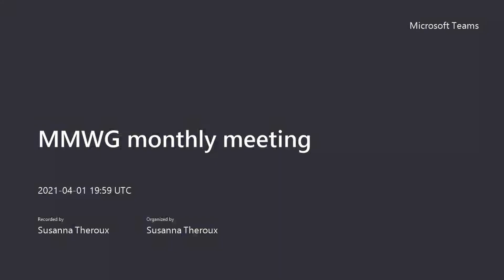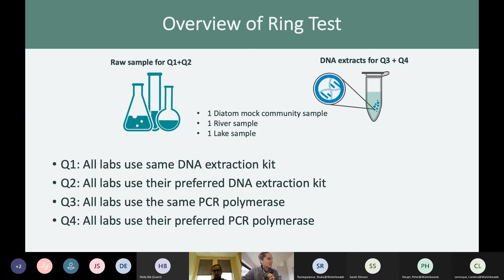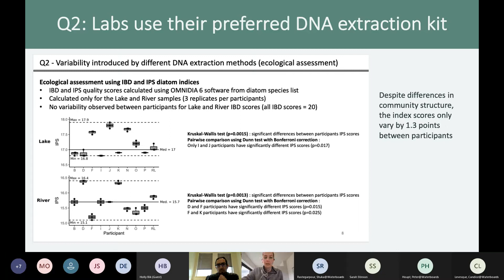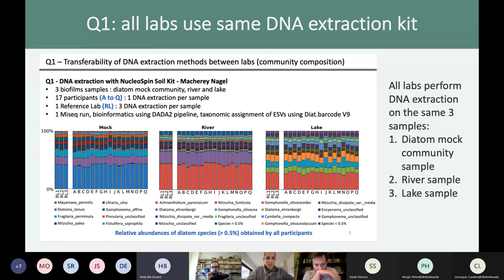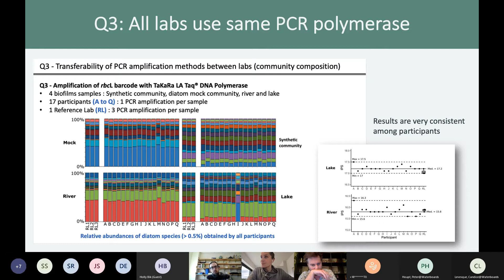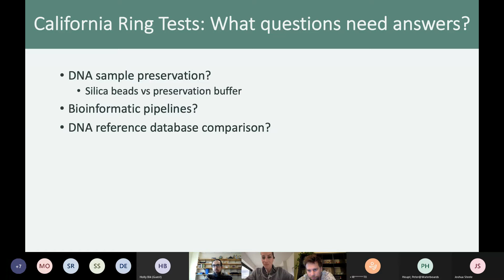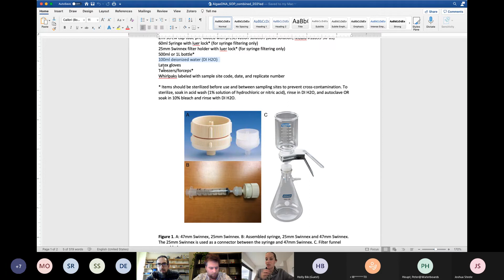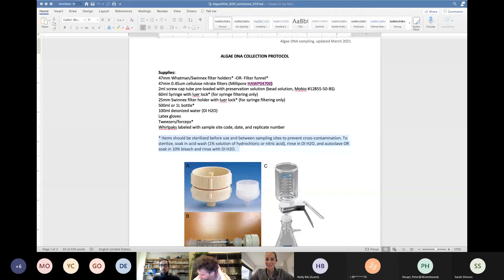California Molecular Methods Workgroup Meeting - April 1, 2021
For a compilation of resources the workgroup has put together navigate